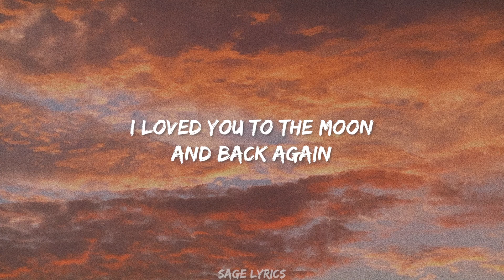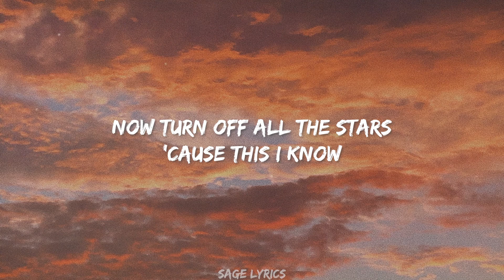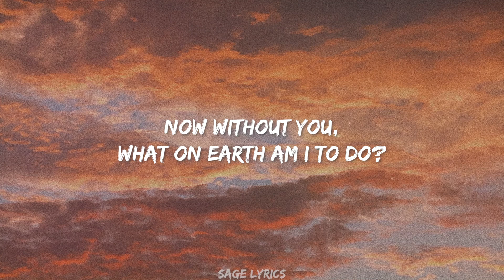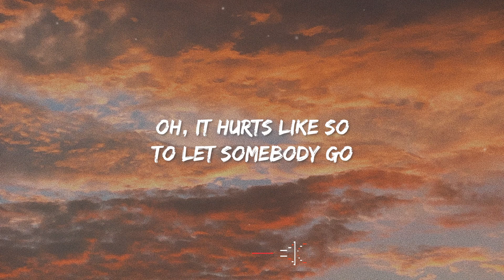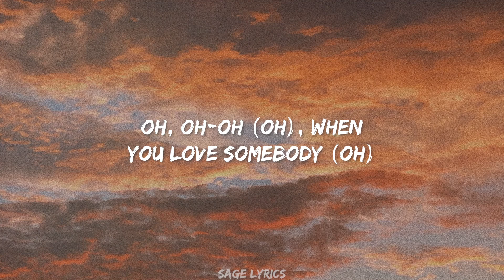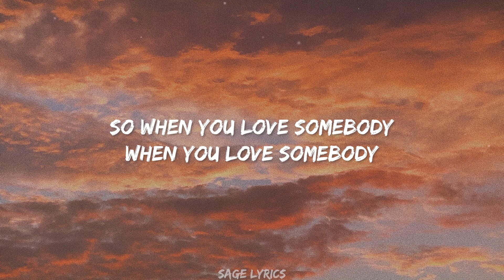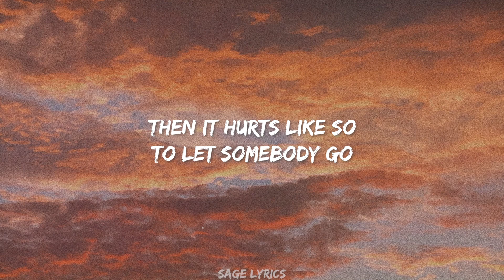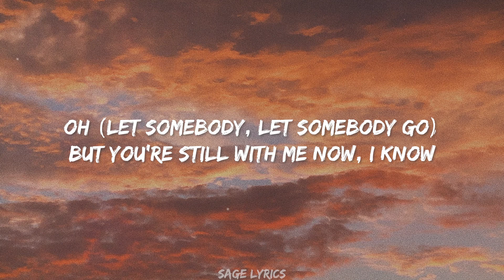Coldplay ft Selena Gomez - LET SOMEBODY GO (Lyrics) It Hurts Like So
Coldplay ft Selena Gomez - LET SOMEBODY GO (Lyrics)

The new single from Coldplay's latest album Music Of The Spheres, featuring the hit singles Higher Power & My Universe.